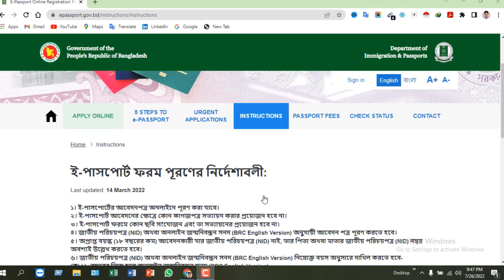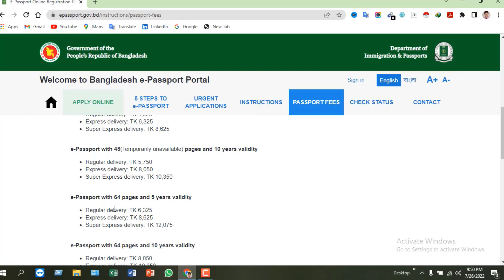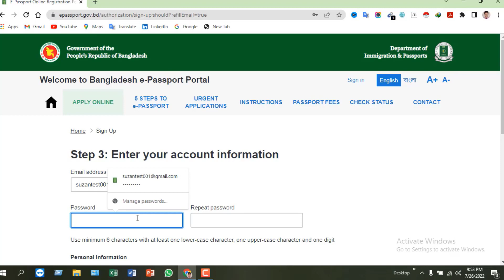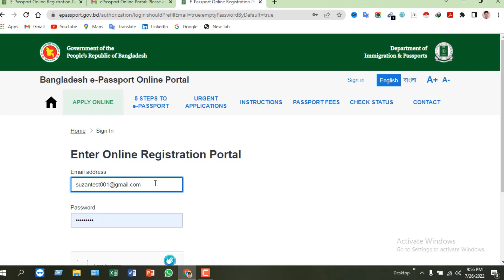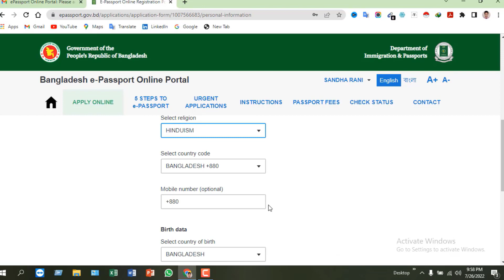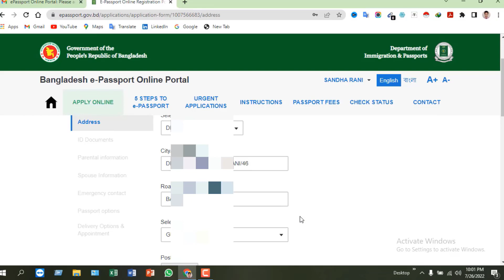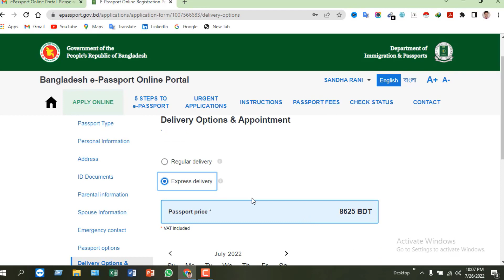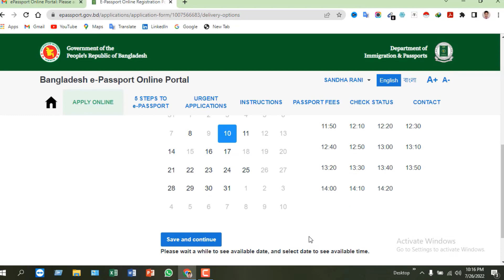ই-পাসপোর্ট এর আবেদন করুন ঘরে বসেই । How to apply for e-passport online 2025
নিচের ভিডিও লিংকগুলো দেখতে পারেন, যদি কোন ভিডিও আপনার প্রয়োজন মনে হয় তাহলে ভিডিও টি দেখে আসতে পারেন। ধন্যবাদ 👇👇